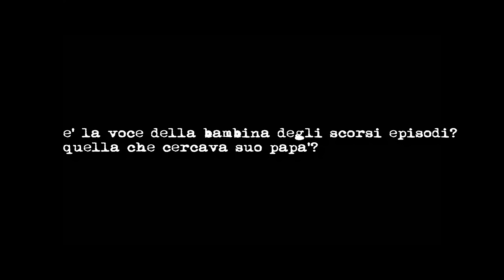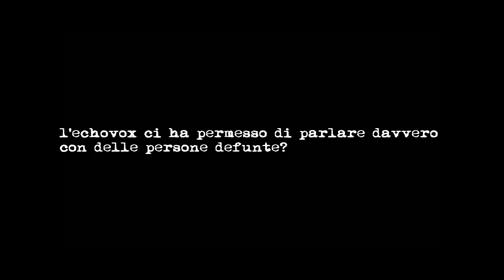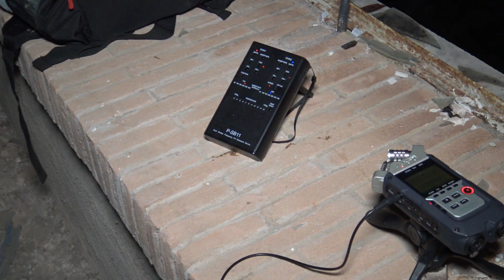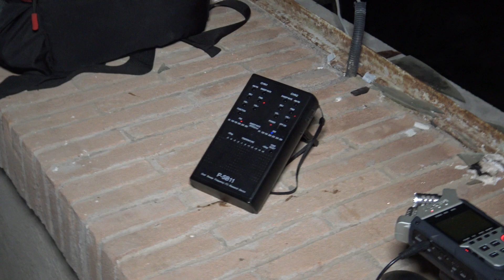UNA VOCE CI INSULTA - ATTIVITA' PARANORMALE DA BRIVIDI?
Siamo nel capitolo finale del Preventorio FANTASMA, proviamo un esperimento e sembra andare a buon fine, ma ad un certo punto qualcosa si manifesta con la propria incredibile energia.
Buona visione.

                                          ATTENZIONE
Utilizzare parti di questo video per creare altro materiale, senza il consenso dell'autore stesso, è severamente vietato.